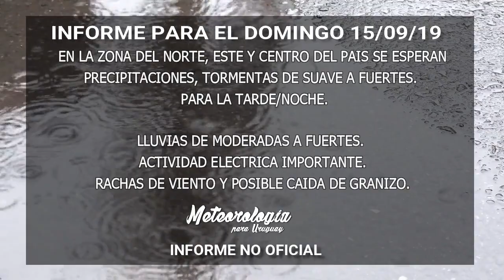Informe Especial para el Domingo 15/09/19 | Metuy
Informe especial para el día Domingo 15 de Septiembre.

Nuestro Tema principal: Giant Iphone